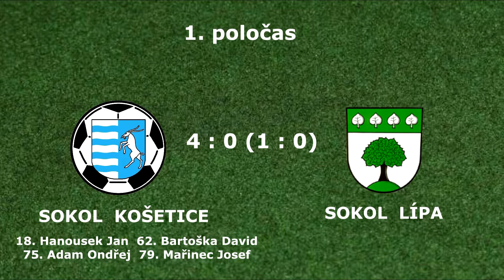Sokol Košetice - TJ Sokol Lípa 1.A Třída sk. A /1. poločas 24. 9. 2022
Info 1. poločas
zahájení 1. poločasu  4:30
branka domácí  Hanousek Jan   1-0   22:09